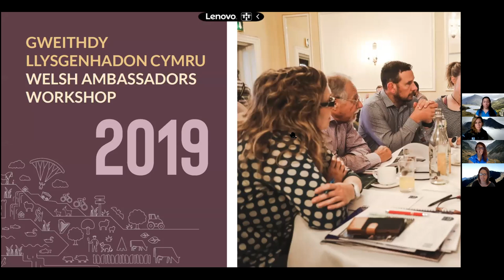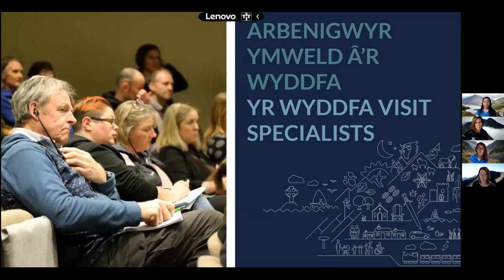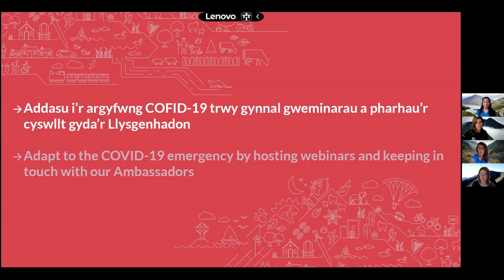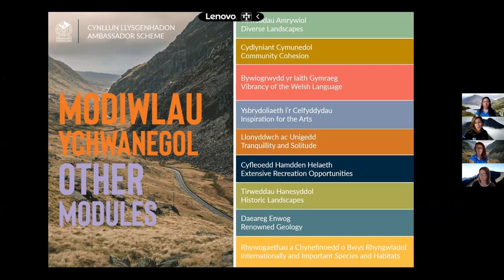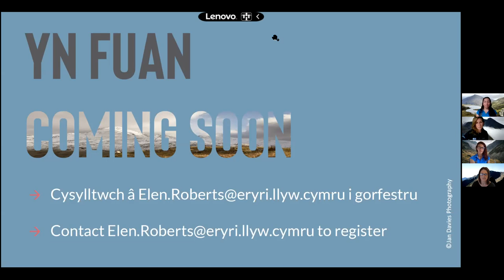Coming soon: Snowdonia Ambassador Scheme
An introduction to the Snowdonia Ambassador Scheme.